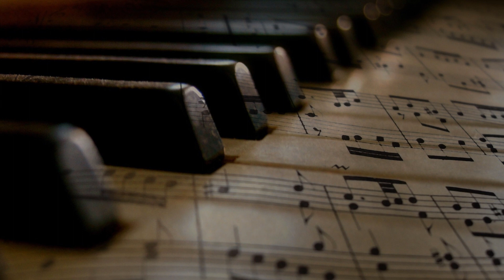Majesty - Here I Am -- Music to feel good and enjoy -- arranged by D. Wedel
Songwriter: Martin Smith and Stuart David Garrard
Liedtext: englisch
Here I am, humbled by Your Majesty
Covered by Your grace so free
Here I am, knowing I'm a sinful man
Covered by the blood of the Lamb
Now I've found the greatest love of all is mine
Since You laid down Your life
Your greatest sacrifice
Majesty, Majesty
Your grace has found me just as I am
Empty-handed but alive in Your hands
Here I am humbled by the love that You give
Forgiven so that I can forgive
So here I stand
Knowing that I'm Your desire
Sanctified by glory and fire
And now I've found the greatest love of all is mine
The greatest sacrifice
Majesty, Majesty
Singing Majesty, Majesty
Forever I am changed by Your love
In the presence of Your Majesty
Majesty
Studioaufnahme by: D. Wedel, Juni 2023  --
Musik- und Videoaufbereitung:  D. Wedel --
Bildaufnahmen: pixabay und D. Wedel  --
Klangarrangement: D. Wedel  --